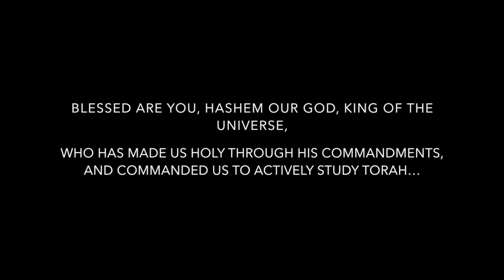Parashat B'har (on the mountain) - Respect!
The weekly Torah Portion by Tamir Kreisman.

Respect… nuff said.